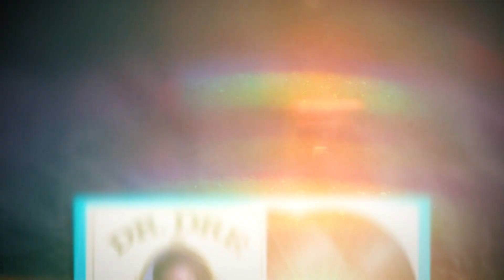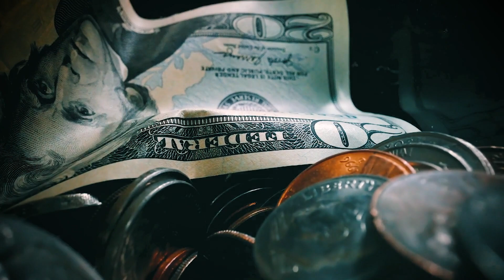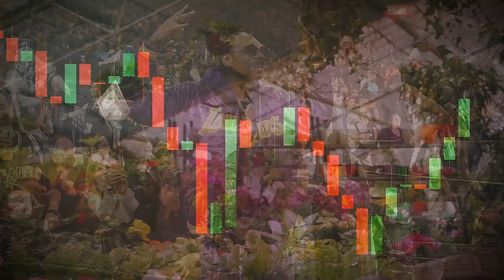Snoop Dogg's "SHOCKING" Investment Hack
In this shocking video, Snoop Dogg reveals a hidden investment hack that could make you a millionaire!

Snoop Dogg is a legend in the world of music, but he's also a savvy investor. In this shocking video, Snoop reveals a hidden investment hack that could make you a millionaire in just a few short years. This hack is simple, but it's powerful - and it's sure to help you achieve your financial goals. Watch the video to find out more!

bitcoin,crypto,ethereum,snoop dogg smoke ad,meek mill gives up smoking snoop dogg,meek mill fooled by snoop dogg smoke,meek mill trolled by snoop dogg,50 cent told snoop dogg to stop smoking weed on the set,snoop dogg trial meme,snoop dogg doggy dogg lyrics,snoop dogg,lay low remastered,t-pain that's how we ballin,im gonna take my time she gonna get hers before,kids hits vol 1,snoop dogg interview,snoop dogg remastered,snoop dogg dr dre,goon with the spoon

The views, opinions, and information expressed in our videos are based on rumors, gossip, and publicly available information. They should not be taken as factual or definitive statements about any individual or event. We make no representations or warranties of any kind, express or implied, about the completeness, accuracy, reliability, or suitability of the information discussed. We respect the rights of individuals and entities. We do not intend to harm, defame, or malign any religion, ethnic group, club, organization, company, individual, or anyone. We are not responsible for any actions taken by viewers based on the information provided in our videos. By viewing our content, you agree not to hold us liable for any misinformation, harm, or damages resulting from the consumption of our content. Always remember to think critically and verify information before accepting it as fact.